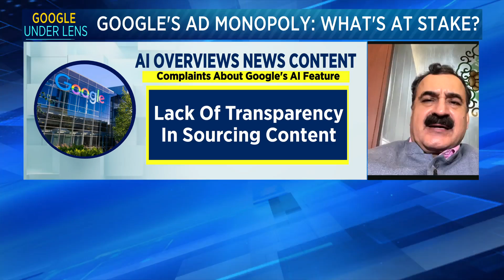Google Faces Growing Scrutiny From Global Antitrust Regulators Over Ad Tech Dominance | ET Now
Global antitrust regulators are closely scrutinizing Google and criticizing the company. There has been a growing number of antitrust lawsuits filed against Google, raising concerns about whether the company is leveraging its dominance in the ad tech industry. The stakes are high in Google's ad monopoly, and experts are analyzing its dominant position in ad tech. Tune in to ET Now to watch Murugavel Janakiraman, CEO & Founder of Matrimony, along with Dr. Pavan Duggal, Senior Cyber Lawyer, and Virag Gupta, Cyber Law Expert.